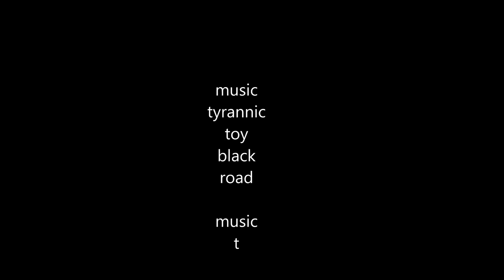first solo!!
my first solo in a 150L at rockwood airport, TN